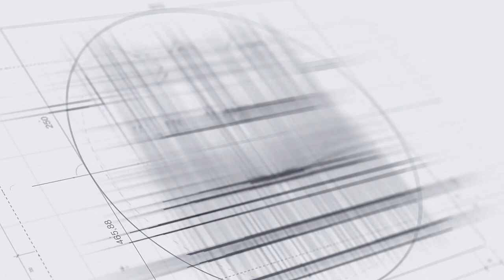Wholesalers WTH?!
When should you assign the contract or do a double closing? Some of you guys need to tighten up.

Keep growing & going! We're all one.